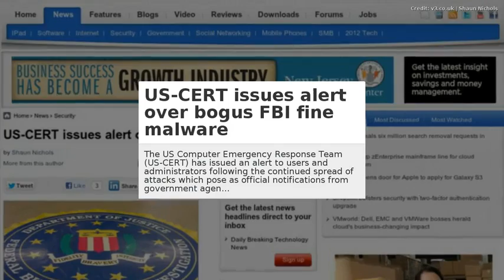CIC News 29 08 2012 JAVA vuln, US CERT, FERC